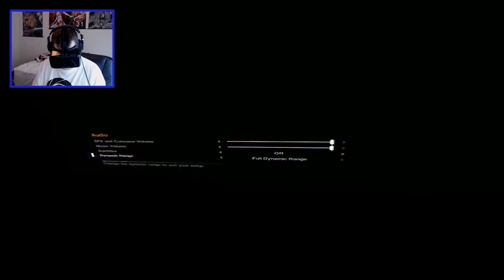Alien Isolation w/Oculus Rift - PEOPLE, FINALLY! - Part 5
Part 5 of Alien Isolation with the Oculus Rift! We finally get to meet some people in this game, although, they aren't very friendly.

We also get to scheme and sneak around with Axel too, so that's cool. I guess. Dude still kind of freaks me out though. But he's been on a stranded ship in the middle of space with some crazy people, so I don't really blame him. He seems nice, or at least, not willing to kill me on the spot. That's definitely some points for the guy!

Thanks guys! Hi! My name is Austin Hooper, and I make virtual reality gaming videos! With my trusty Oculus Rift, GearVR, Razer Hydras, and many more VR gadgetry, I try to find the best and most compelling experiences to share with the world! VR is here, and I'm coming right along with it. So, I hope you'll join me on my adventure into VR! And like I always say, I'll see you in another reality! BWUAHHHH!!! Hi! My name is Austin Hooper, and I make virtual reality gaming videos! With my trusty Oculus Rift, GearVR, Razer Hydras, and many more VR gadgetry, I try to find the best and most compelling experiences to share with the world! VR is here, and I'm coming right along with it. So, I hope you'll join me on my adventure into VR! And like I always say, I'll see you in another reality! BWUAHHHH!!!